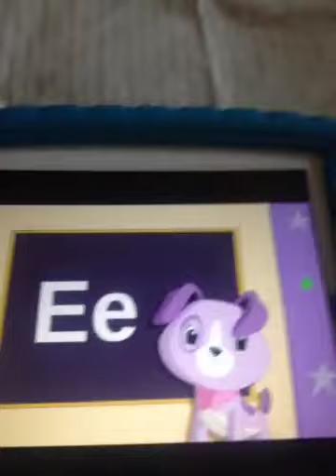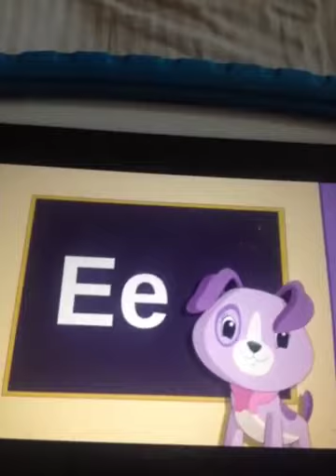Buzzy Bee Birthday Party 2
Buzzy Bee